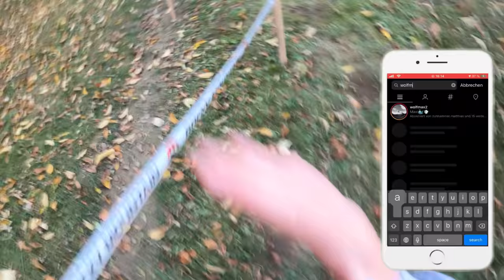Chainlessrace Samerberg Vlog#01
jo jungs und mädls hoffe euch hat des video gefallen leider den start von meinem run gefails aber war trotzdem n mega geiler tag mit allen
war wild @Leo Bühler @Tom Sedlmeyer